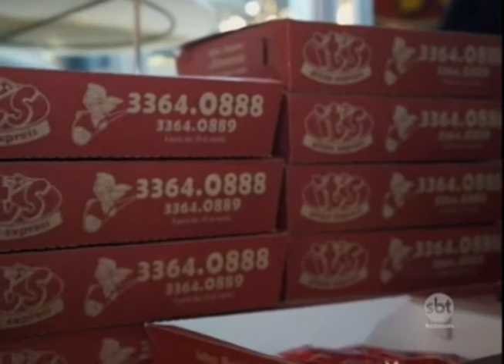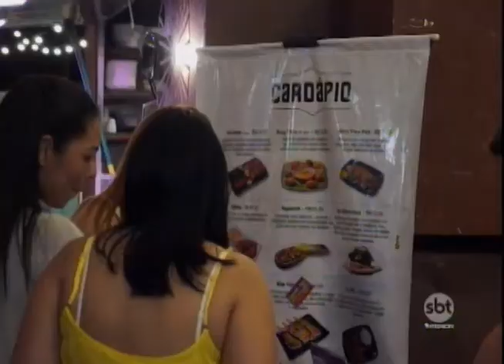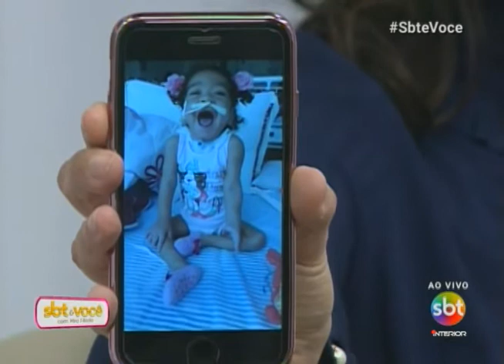SBT e Você 11/05/17 na íntegra | Mamães maduras